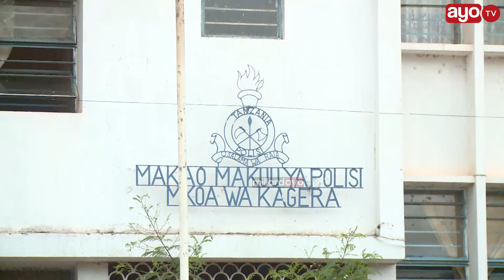WATANO MIKONONI MWA POLISI KWA WIZI WA MTOTO "WALIENDA KWA MGANGA WA KIENYEJI"